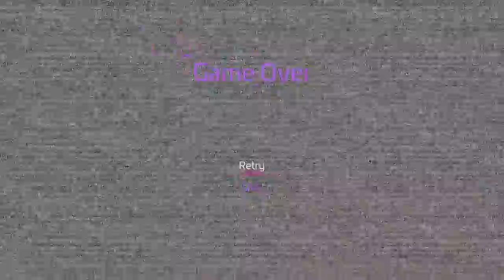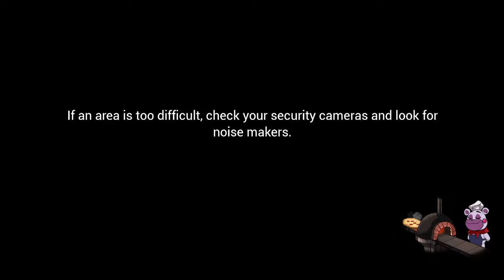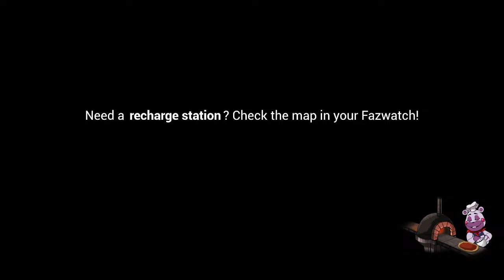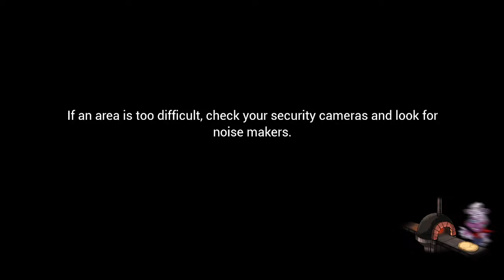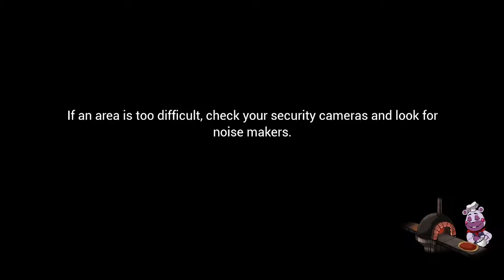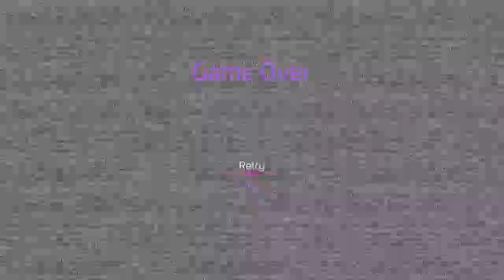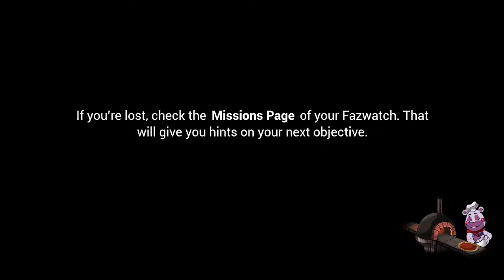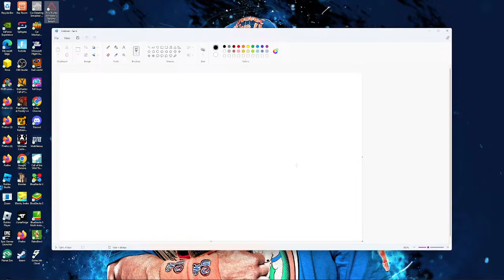playing fnaf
fnaf